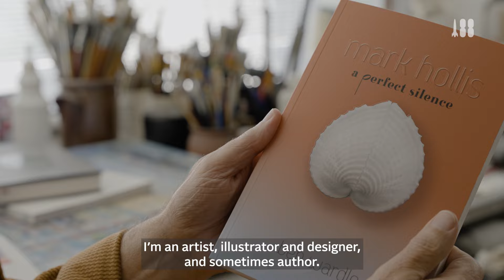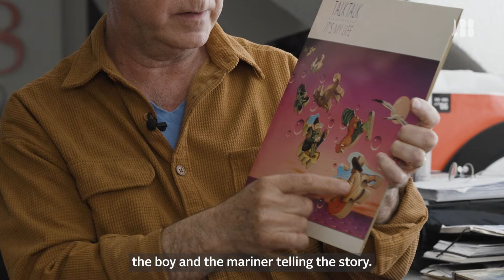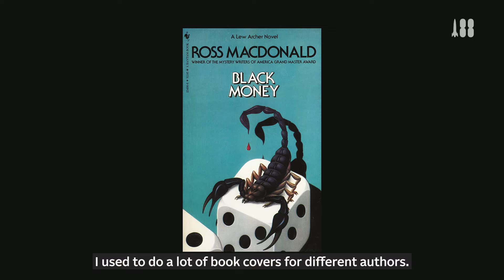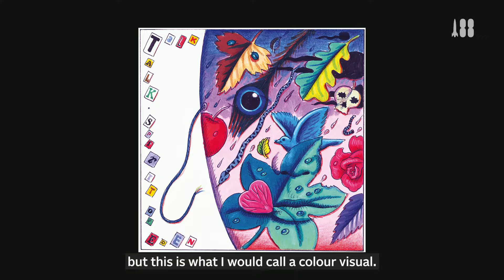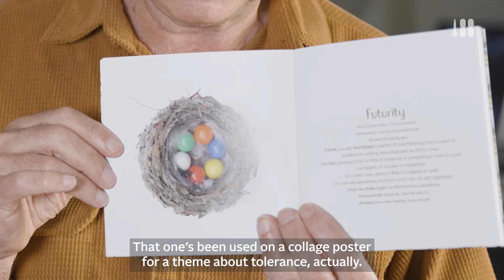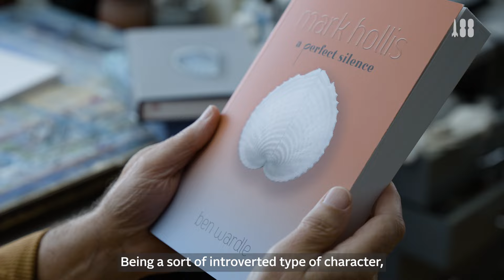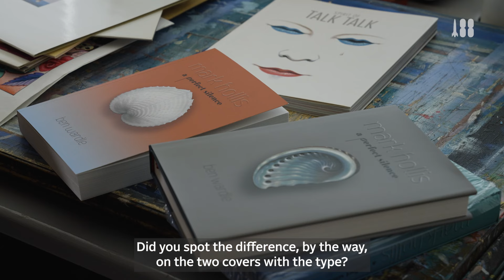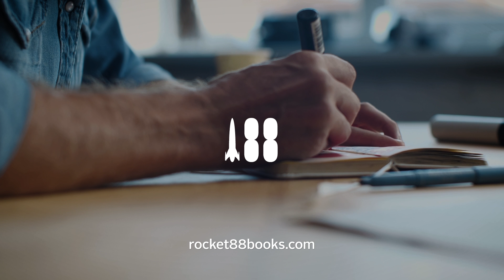Talk Talk illustrator James Marsh shows us around his studio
James Marsh on the inspiration for all the @talktalkband6612 album and single sleeves that he illustrated, tells us a bit about his life, shows us around his studio and shows off some of his original art works.